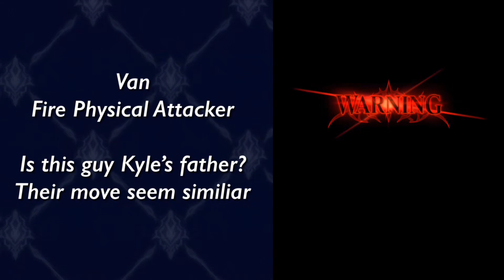[Last Cloudia] Upcoming Character Showcase Part 1 (Romel, Van, Lanceveil & Kaito Robin)